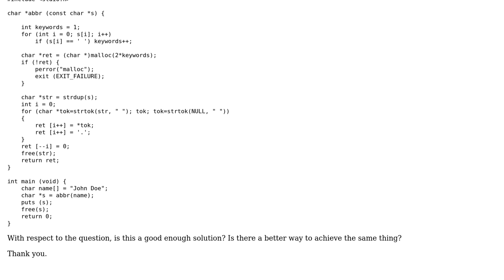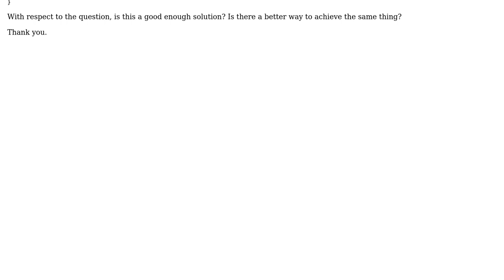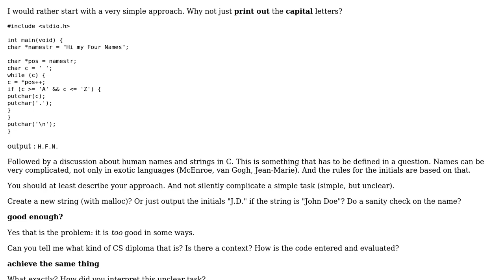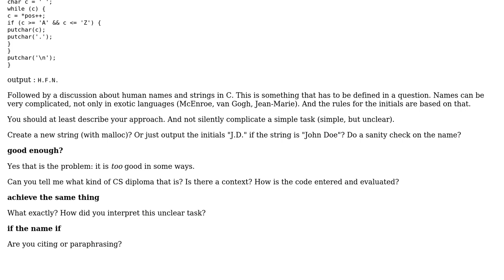Code Review: Abbreviating a name (2 Solutions!!)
Code Review: Abbreviating a name

With thanks & praise to God, and with thanks to the many people who have made this project possible! | Content (except music & images) licensed under CC BY-SA | Music | Images & others | With thanks to user Toby Speight user debdutdeb and the Stack Exchange Network Trademarks are property of their respective owners. You are responsible for your own actions.